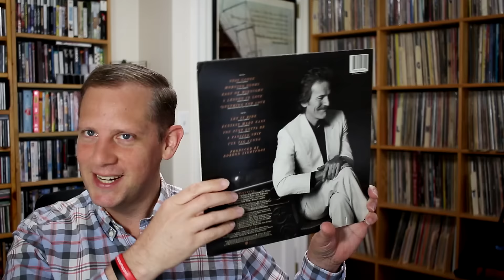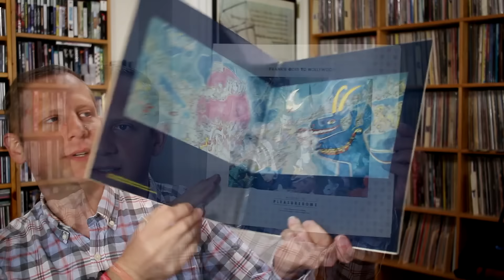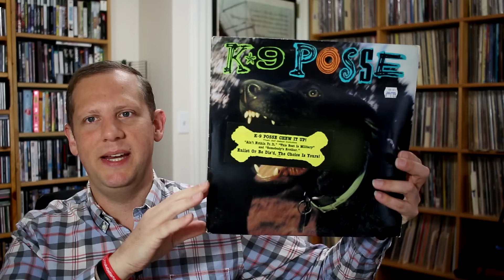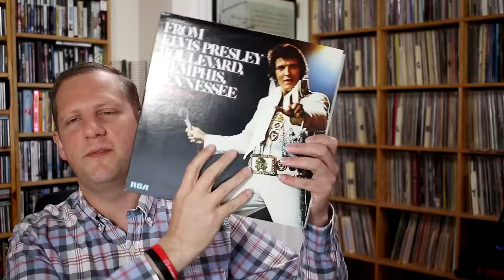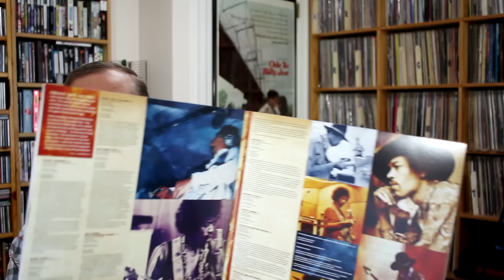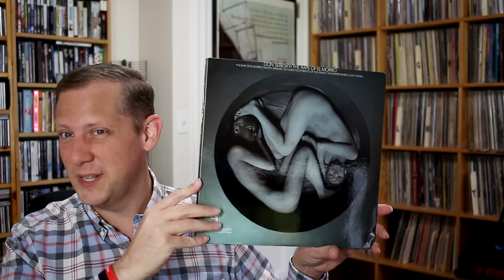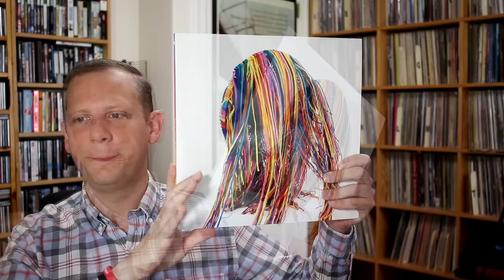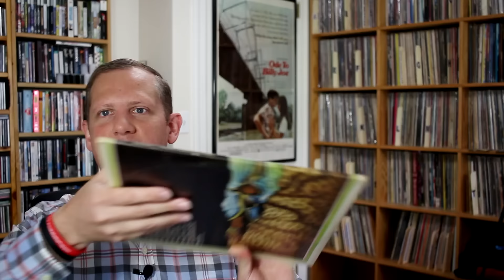Vinyl Survivor #102, Welcome To The Hot Mess Of Variety!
Episode 102 of the Vinyl Survivor.  I show 10 albums I have recently listened to.  Sometimes they are new releases, and sometimes they are pulled from my "inbox" of vinyl I have purchased in years past but haven't had the chance to clean and listen until now.  I give a short review of each one and let you know if they are destined to stay in my permanent collection of if they are going to be passed on to someone else.

Albums in this episode: